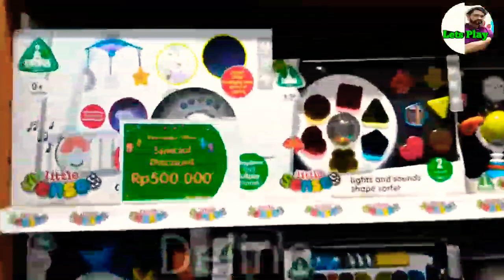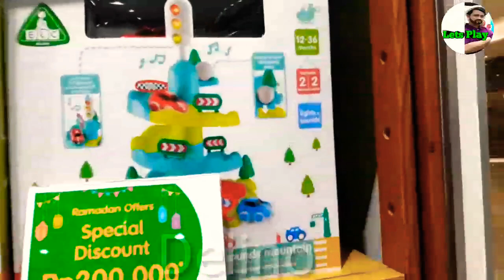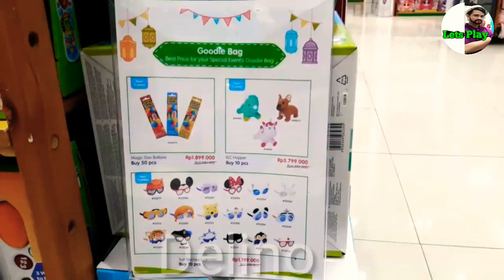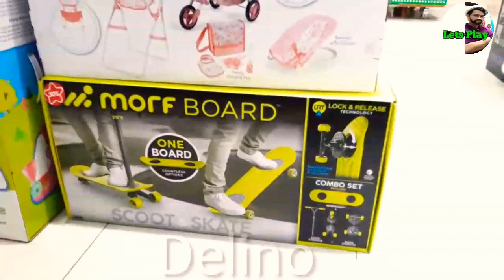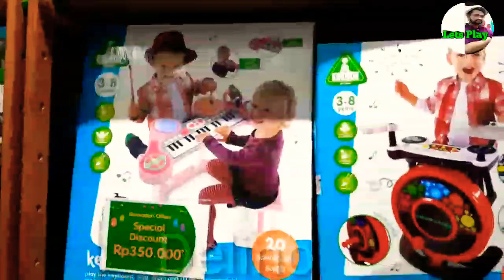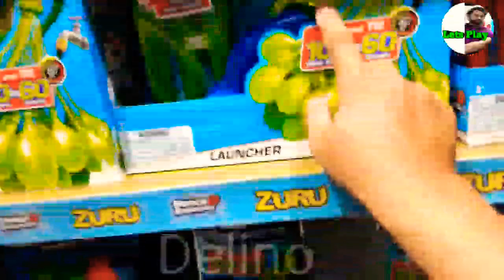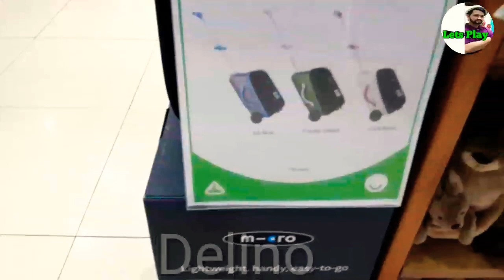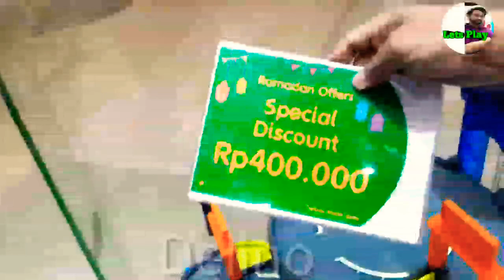Promo. Promo Store Elc indo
Promo Ramadhan 1441 Hijriyah. At store Early learning Centre Indonesia.dimulai dari tanggal 1 mei hingga tgl 7 june 2020. Tapi to be continue promo nya.silahkan buat moms dan bunda untuk mampir iya.kalau tidak sempat ke mall bisa langsung menggunjungi website kami iya di atau atau bisa akses dan lihat katalog di instagram @elcindo atau @mothercareindo. Terimakasih